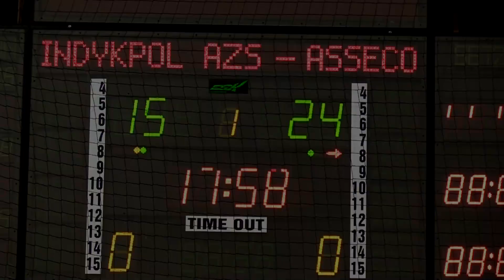Zwycięstwo w Olsztynie. Kulisy meczu Indykpol AZS - Asseco Resovia Rzeszów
Siatkarze Asseco Resovii Rzeszów pokonali w Olsztynie Indykpol AZS 3:1. Tym samym przełamali serię 5 porażek z rzędu z olsztynianami.

Dla naszych siatkarzy były to też pierwsze zwycięstwo w 2020 roku.